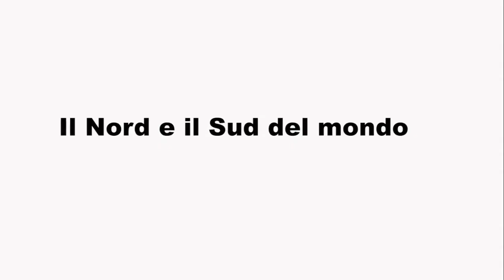norde sud del mondo